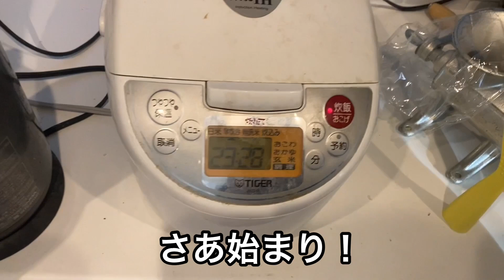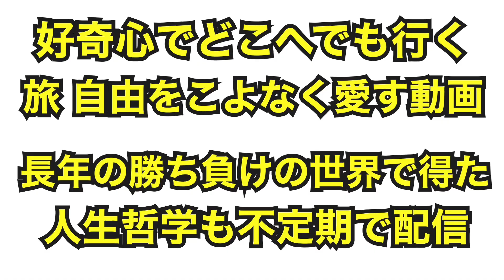簡単！ササミ肉はこう料理すると美味しい！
ダイエット、筋肉の基本、ささ身肉を簡単調理。
ヨーグルトとカレー粉に漬けて美味しく作ります。
これなら油もいりません。誰でも作れます。
コンビニでサラダチキンよりももっと健康に！
家では無添加で！

菊田早苗
総合格闘技グラバカ所属
タイトル

2018年10月にYouTube開設
趣味はアジア放浪旅、料理　食べまくり、ピアノ、70年代音楽、車
格闘技だけでなく、趣味の話、沢山の知り合いを通して、様々なことを配信していきたいと思っています。よろしくお願いします。